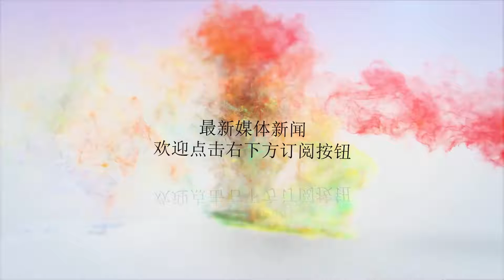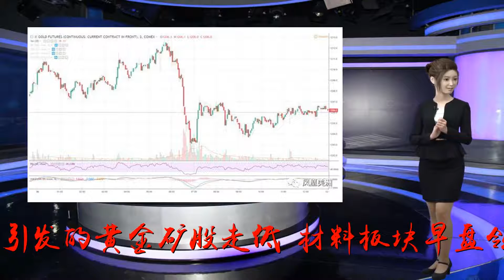特朗普发话，将美股打入“调整行情”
谢谢！美国东部时间8月30日，美股出现调整行情，三大指数均出现回落；隔夜，中国股市大跌引发亚洲市场走弱，日本股市勉强收平，盘前，由于新兴国家市场货币全面走弱，土耳其里拉再度大跌，欧洲市场表现疲软，重要指数全线下挫，尽管盘前PCI指数走强显示美国经济增长强势，收入水平和消费支出均双双上涨，美元迎来反弹行情，美股期指也未能摆脱下跌趋势，金价在盘前出现跳水；早盘，三大指数全线低开，但纳斯达克指数在亚马逊大涨，历史首次突破2000美元整数大关的情况下领跑三大指数，而美国方面可能放松对部分国家的钢铝进口配额限制引发钢铁股大跌，加上金价下行引发的黄金矿股走低，材料板块早盘领跌，道琼斯工业平均指数大跌逼近26000点整数关口；盘中市场情绪回暖，苹果大涨超1.50%支撑三大指数表现，纳指翻正并刷新历史高点，标普500指数一度收复几乎全部跌幅，社交媒体板块全线走强，Facebook大涨超1%，但CNBC突然报道特朗普有意支持美国新增针对中国2000亿美元进口产品的关税，指数瞬间跳水，标普跌破2900点整数关口，道指跌幅超过100点，跌破26000点大关，纳指由涨转跌，工业板块在卡特彼勒((CAT))带动下走低；尾盘三大指数小幅回暖，标普重返2900点上方，道指仍未能收复26000点整数关口，市场开始关注周五美国和加拿大能否达成新的关税协定，市场恐慌性指数VIX日内暴涨10%。【经济数据】失业金首申人数：上周失业金首申人数出现小幅回升，上升至21.3万人，但仍低于市场预期的21.4万人，就业市场并未出现大跌变化，但续申失业金人数继续下滑2.0万人至170.8万人，8月份失业率预期仍将维持在历史低位。【大宗商品】原油方面，油价日内再度大涨超1%，突破70美元；隔夜油价未能延续昨天尾盘的大涨，基本围绕每桶69.50美元震荡，然而早盘传出消息称伊朗和委内瑞拉的原油出口下降非常明显，加上EIA原油库存数据利好，油价大涨，盘中突破70美元关键阻力，美元走强也未能对油价形成压制，尾盘油价小幅回落，中美贸易战消息引发获利回吐行情，但仍站稳70美元上方。黄金方面，金价日内大跌；隔夜美元反弹，金价震荡下行并跌破每盎司1210美元关键支撑，盘前新兴市场国家货币大跌，美元持续走强，盘前PCE价格指数更成为美元反弹的关键，PCE数据公布后，金价跳水一度逼近每盎司1200美元整数关口，跌幅超过0.50%，随后小幅反弹重返1205美元上方，黄金矿股随之大跌。【加密货币市场行情】据悉，雅虎财经在其平台上整合了比特币、以太坊和莱特币交易。虽然目前可以在该平台上获得比特币现金(BCH)、以太经典(ETC)或EOS等其他数字货币的数据，但目前尚没有购买和出售的选项。据报道，跨国银行公司渣打银行（StandardChartered）正在与制造业巨头西门子公司（Sieme）的金融部门合作，开展一项试点计划，为区块链的贸易融资提供银行担保。根据IBSIntelligence的一份报告显示，这项工作获得了数字分类账公司TradeIX的协助，旨在将传统的纸张密集型流程转移到智能合约应用，从头到尾完全实行数字化银行担保。据Cointelegraph报道，安全代币交易平台Openfinance为证券代币发布了一个接受监管的交易系统(ATS)。在美国和加拿大，ATS是一种非交易所的交易场所，它可以为买家和卖家匹配，找到交易方。通常被监管为经纪交易所而非交易所。往期精选芝加哥公寓大火，一个家庭聚会中10个小孩丧命Cargill召回超过12吨碎牛肉，疑染大肠杆菌！州长签署新法案！加州取消保释金制度美国房屋市场的最新走向一封来自美国参议员约翰·麦凯恩的告别信时事|法律|留学|居家|旅游|美食|分享